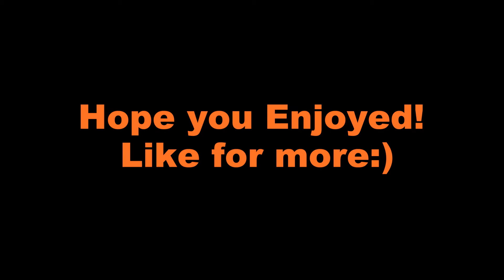Pumpkin Carving - Vlog #2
Hey guys! Carving Pumpkins with Taylor and her siblings Hunter and Chelsea!

Be sure to check out my twitter for video updates or just to talk!

I'll be streaming soon!